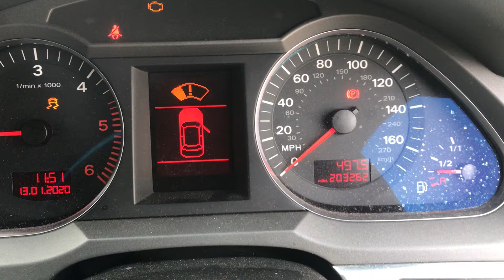Разборка Audi A6 C6 2.0 BLB (VIN: WAUZZZ4FX6N065060) T15411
Разобран Audi A6 C6
Основные характеристики.
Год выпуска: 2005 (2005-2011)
VIN: WAUZZZ4FX6N065060
Кузов: Седан
Объём двигателя: 2.0
Тип топлива: Дизель
Маркировка / Код двигателя: BLB
Коробка передач: МКПП 6 ст.
Автомобиль из: Англия

О компании.

Официальные представительства (филиалы-магазины):
- Республика Беларусь:

- Казахстан:
Астана, Нур-Султан.

Для наших покупателей:
- бесплатная доставка;

Режим работы колл-центра:
08:30 – 20:00 – ежедневно